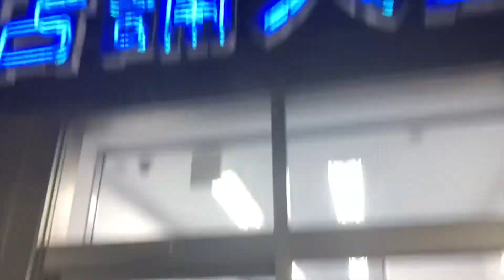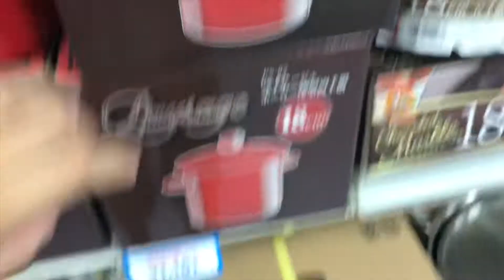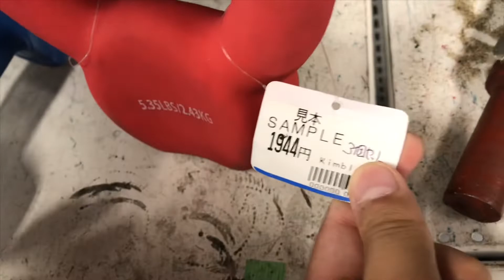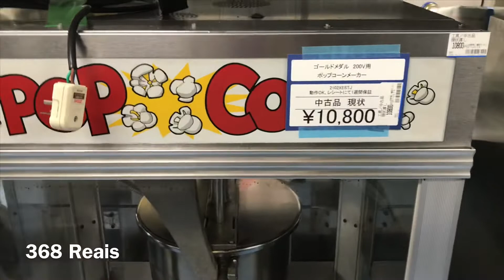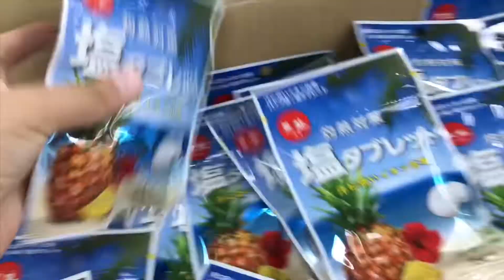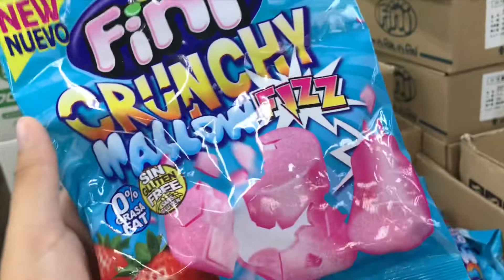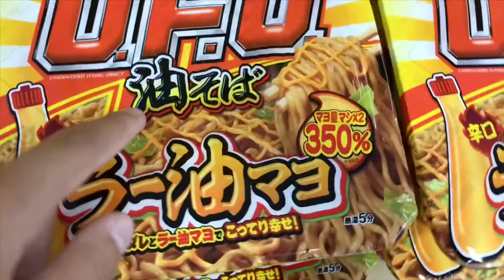Como e a loja de usado no Japão?é barato? Veja!| Canal Electromania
venha conhecer a loja de usado kimble que tem tudo EXTREMAMENTE barato até um sofá,SIM,um SOFÁ DE 10 CENTAVOS!!!muitas coisas legais como uma mascara do yoda e do chewbacca do starwars e muitas malas,bancos e cadeiras e muito mais!